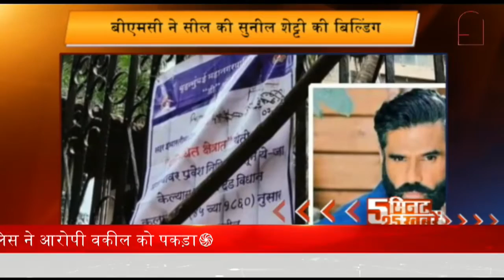वैज्ञानिक की चेतावनी, खतरनाक हो सकता है Corona Vaccine का Cocktail || Prime Tv 5X25.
.वैज्ञानिक की चेतावनी, खतरनाक हो सकता है Corona Vaccine का Cocktail